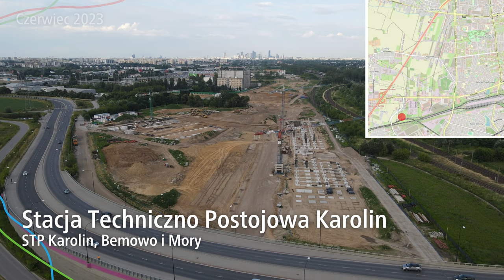#51.1 Przelot nad budową Metra Karolin, Chrzanów i Lazurowa na koniec Czerwca 2023-ZapraszamydoMetra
Zapraszam na przelot nad budową Metra na Bemowie na koniec Czerwca 2023…

Spis Treści
00:00 Intro
00:19 Warszawa Gołąbki
00:58 STP Karolin
03:43 C01 Stacja Karolin
04:52 Wentylatornia V01
06:06 C02 Stacja Chrzanów
07:33 Wentylatornia V02
08:27 C03 Stacja Lazurowa
09:50 KD 04
10:23 C04 Stacja Bemowo
10:42 Outro